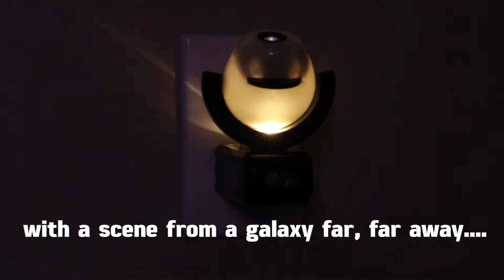43646 - Star Wars Six-image Projectable Night Light